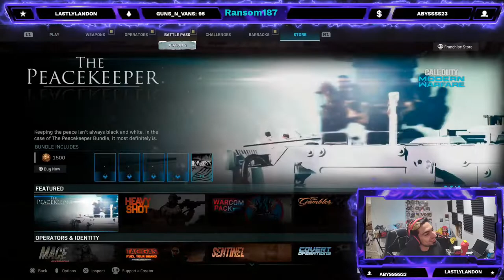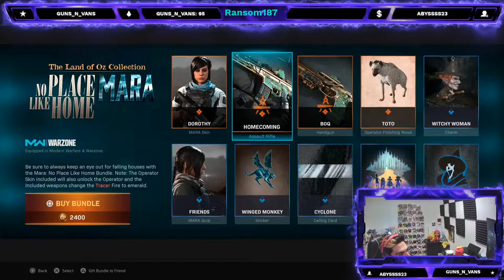Lets have a good night. sit back and relax